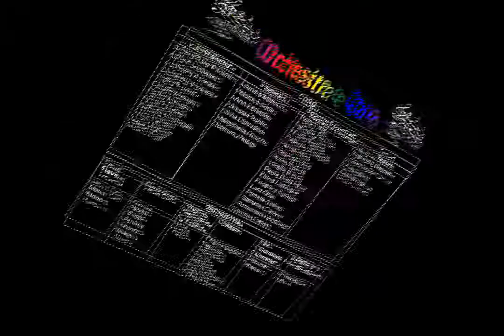05 Festa in Oratorio Michael Jackson Heal the world 16 05 2012 WMV V9